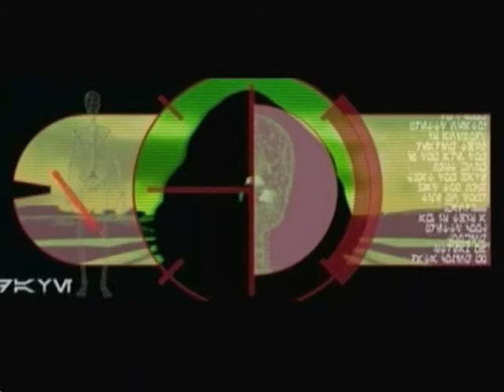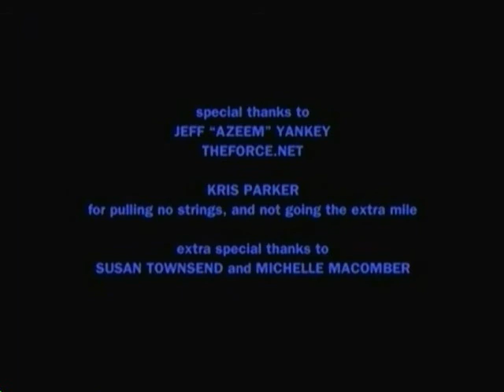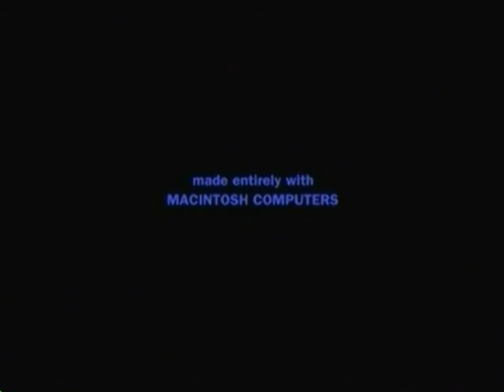SW.Duality .Fan film. Sub castellano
Realizada en 2000 o 2001?

Dos sith se enfrentan con el fin de ganarse el título de Lord sith y lograr estar bajo las enseñanzas de un poderoso Maestro sith. Una batalla en la que sólo puede haber un vencedor, y en el que sólo la muerte es el camino de la derrota.

Este cortometraje, que fue realizado por los creadores de Duel, goza no solo de una gran calidad coreográfica, sino que tambien es de los primeros en los que vemos un combate en un entorno totalmente generado por ordenador,...una auténtica obra maestra de los fanfilms que no puedes perderte...

Subtitulado por Kalvin.